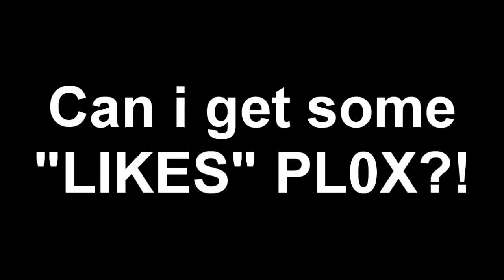Amaze in HD | Trigga Finger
Well here it finally is!! Let me know if you liked the change in music or not. Please DOUBLE click like and sub if you haven't already!

Also i need your opinion on whether or not i should start a "Watch your Killcam" series or not.